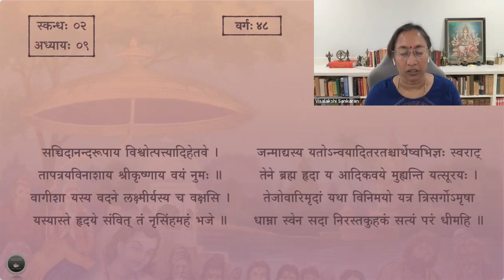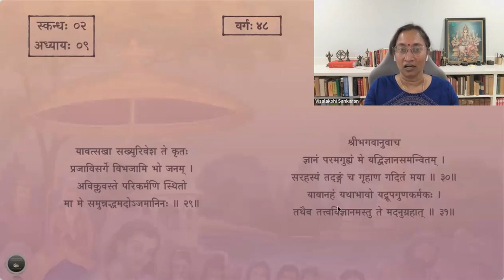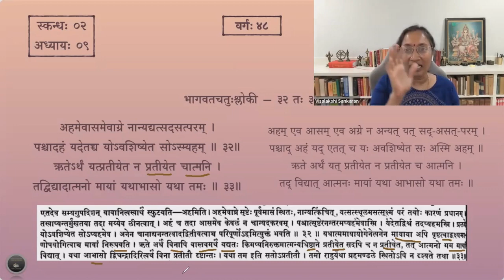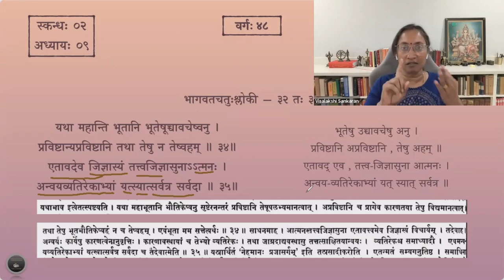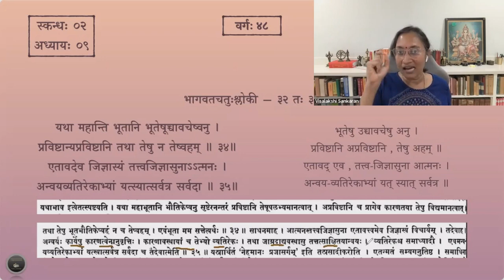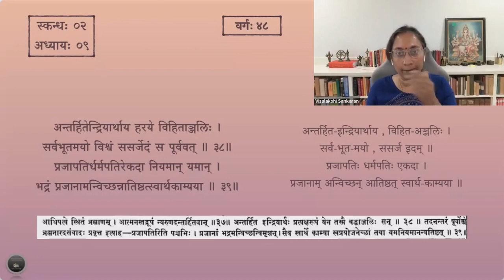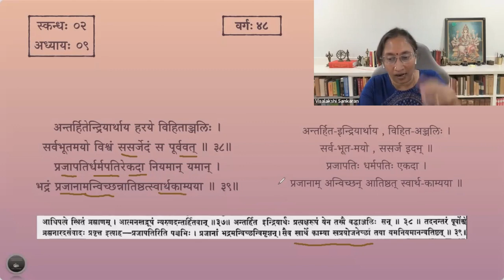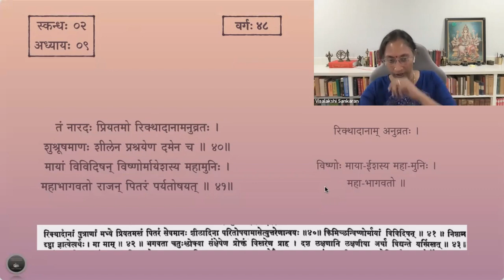श्रीमद्भागवतम् — भावार्थदीपिका — Skanda 02 — Chapter 9 — Slokas 34-41 — Session 48 — भागवतचतुःश्लोकी